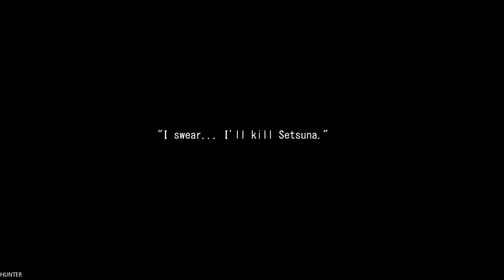ISLAND - Gameplay GTX1080TI & INTEL I7 8700K (1080p60FPS)